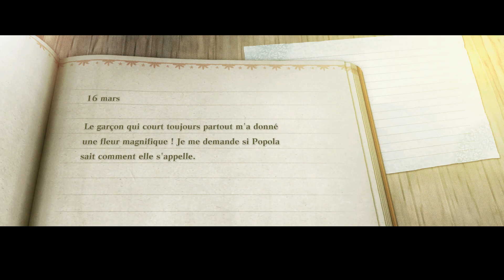NieR Replicant / FR / 17 : Itachi X Emil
Le jeu de la dépression et de l'orgasme auditif.